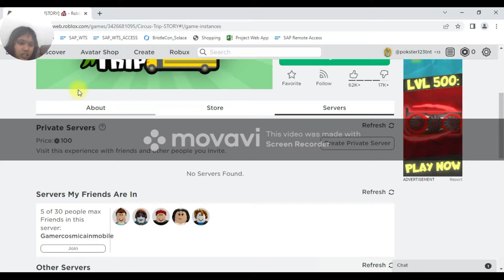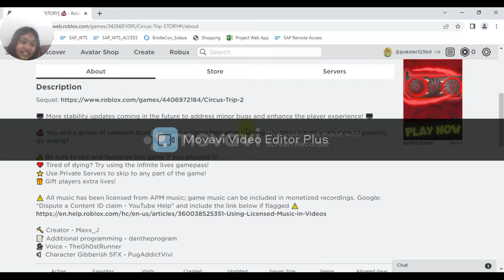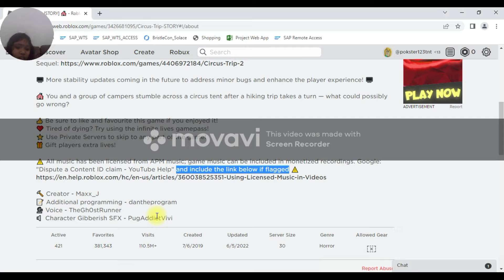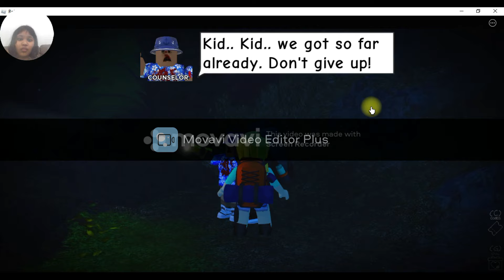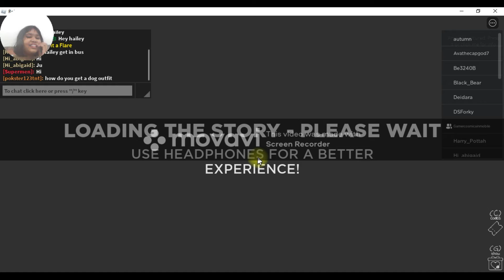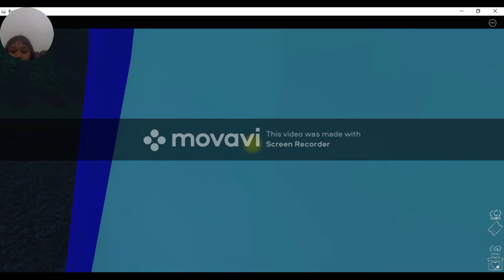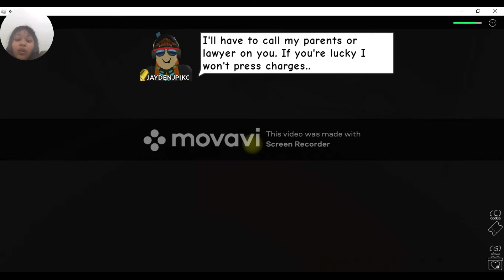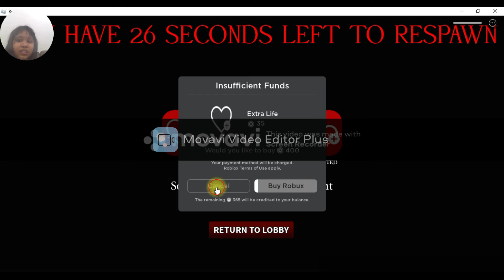Playing Circus Trip Story!!!!!!!!!!!!!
you can edit with the a softwear called mavavi! I gave the link at the top you can install it so if it is already inistalled in your computer no need to inistall it again! + you don't need to even inistall it but if it is not inistalled in your computer you defenetly need to try this softwear no strange buttons no comlicated stuff it is totely free check it out today!